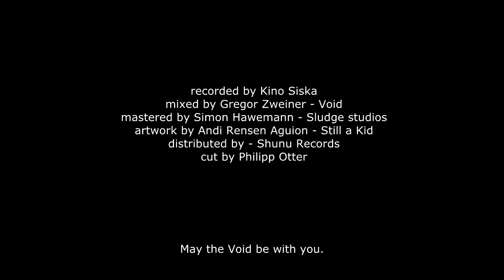MOUNTAIN - "Stugor" LIVE at Kino Siska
On the 14th of july 2016 we've opened the gig for God is an Astronaut at Kino Siska in Slovenia, this is  track nr. 2, "Stugor".
Recorded at Kino Siska
Mixed by Gregor Zweiner - Void
Mastered by Simon Hawemann - Sludge Studios

"Evolve" will be out September 9th, 2016 via Shunu Records and distributed worldwide by Goodfellas!